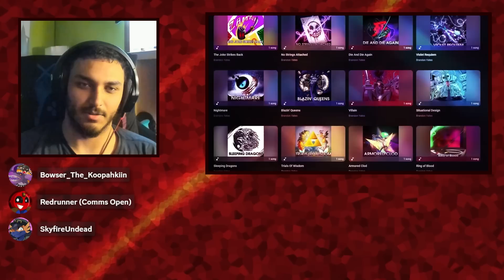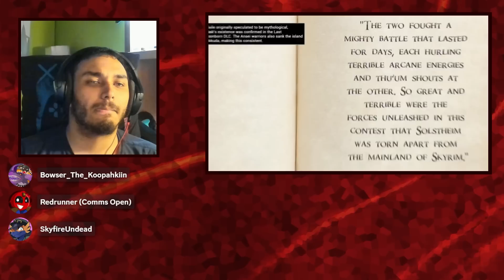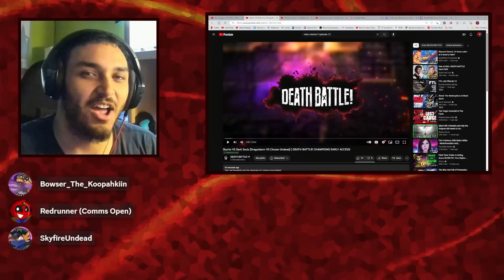Let's Watch Dragonborn VS Chosen Undead (Skyrim VS Dark Souls) | DEATH BATTLE!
Hey guys, how about we watch Skyrim VS Dark Souls, Death Battle! Will the age of the gods continue under the watch of the Chosen Undead, or will the Dragonborn snuff out the flame? Let's watch and see!

MY ART COMMISSIONS ARE OPEN!

Pre-Video Discussion: (0:00​)
Intro: (4:28)
Chosen Undead Rundown: (5:22)
Dragonborn Rundown: (13:00)
Battle: (19:56)
Conclusion: (23:23)
Post-Video Discussion: (26:54)